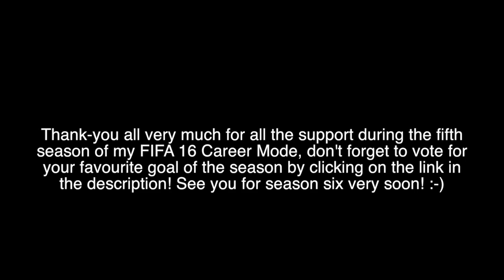FIFA 16 CAREER MODE | GOAL OF THE SEASON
Some of these goals were actually quite standard, and so for that I apologise. Unfortunately i'm finding it very difficult to score nice goals in this FIFA, so sadly not every GOTS will be full of wonderful goals! Either way, if you enjoyed the video, please do consider leaving a LIKE! Don't forget to vote for your favourite goal, and the new season of Career Mode will begin very soon! :-)

SONG = Tobu & Itro - Magic

| SOCIAL LINKS |